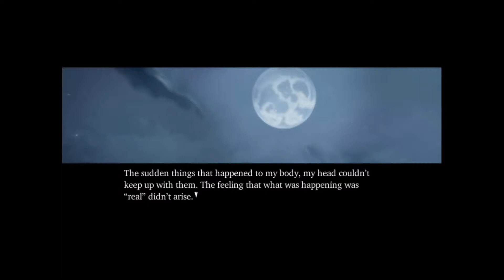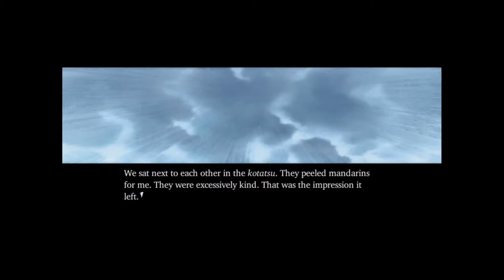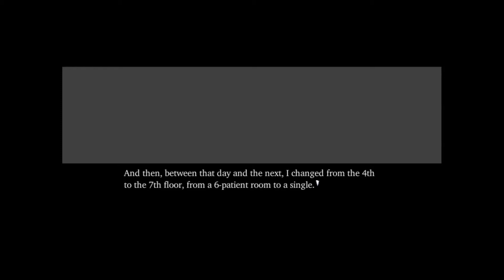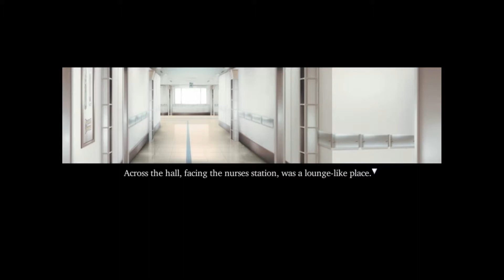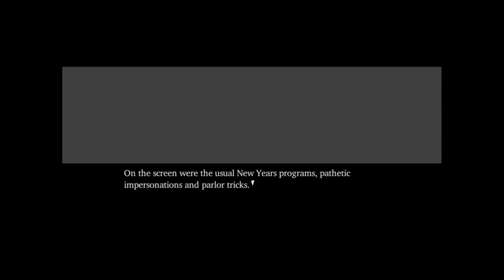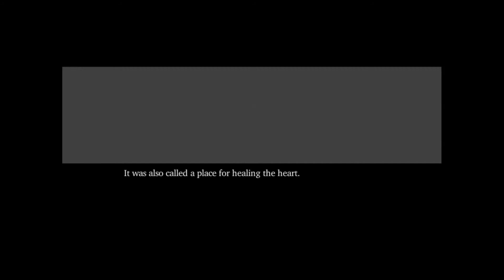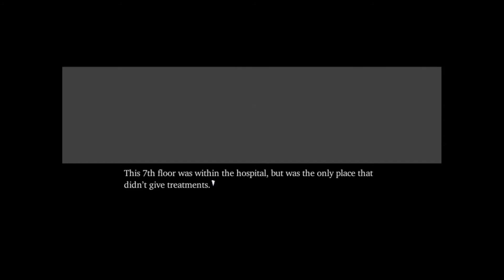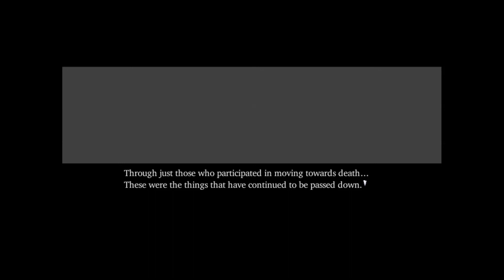DAMNIT RIGHT CLICK | Narcissu 1 #3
Stay home and die, or die in the hospital with a depressed girl. You decide.